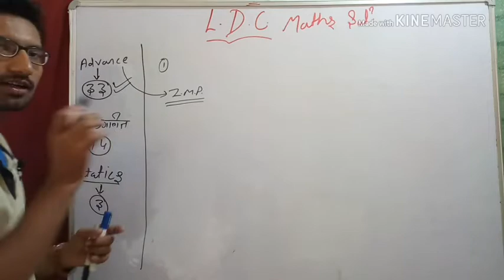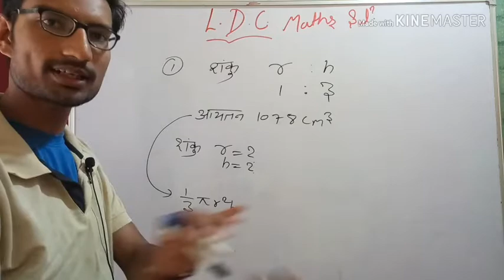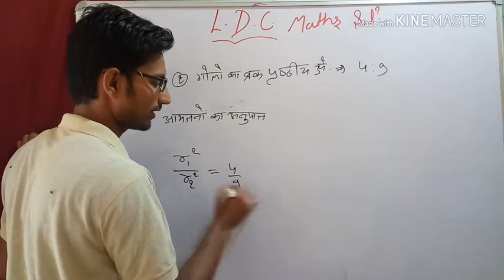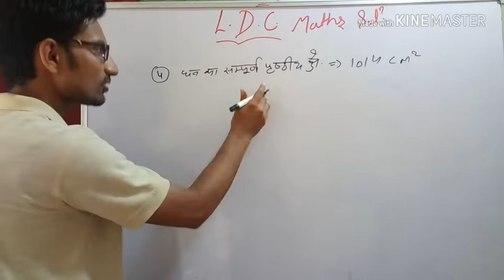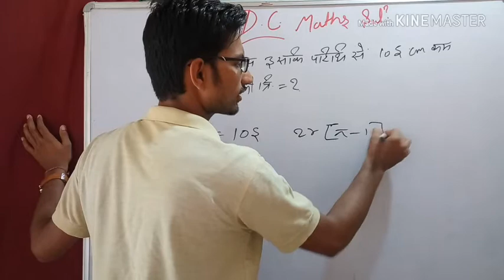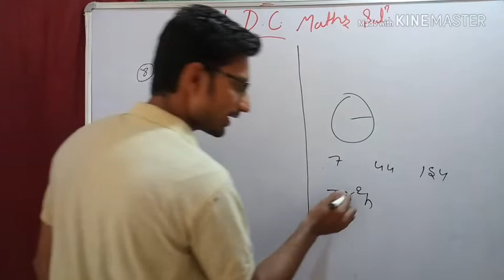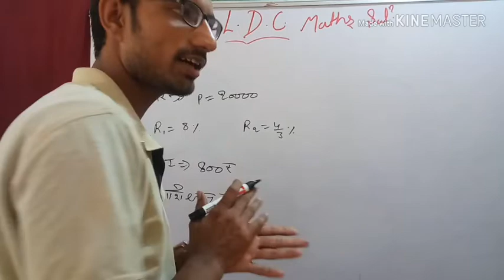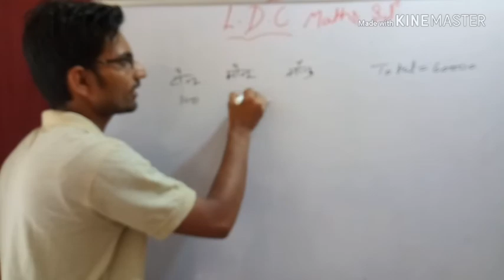LDC PAPER SOLUTION (9/10/018)